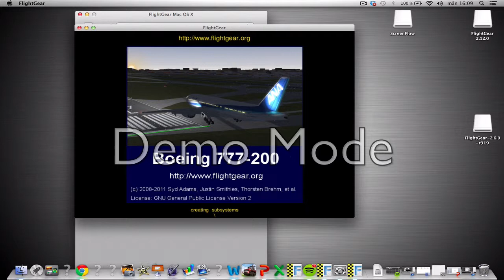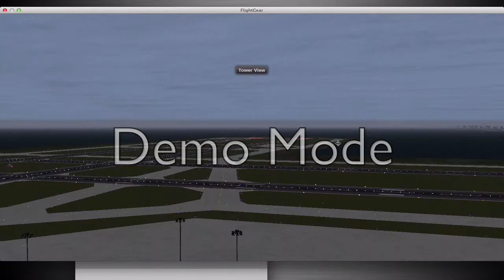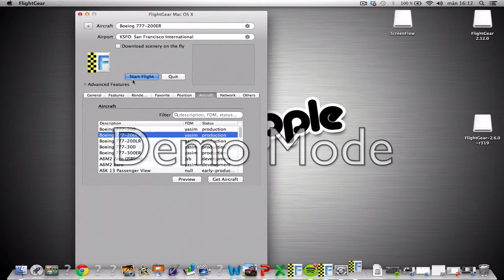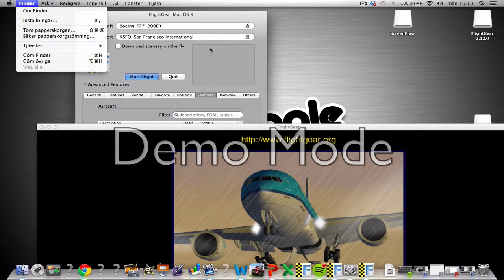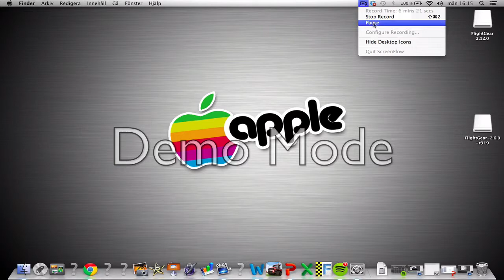en rolig video ep 2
hej

en rolig video igen ledsen att jag hickade